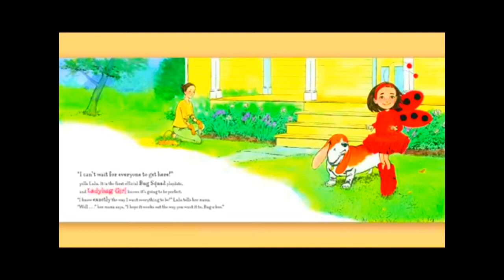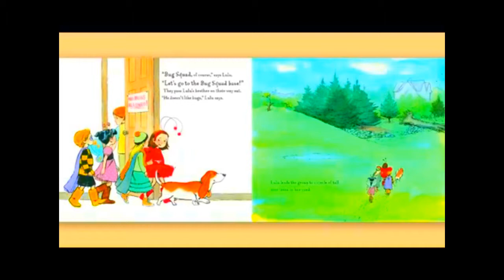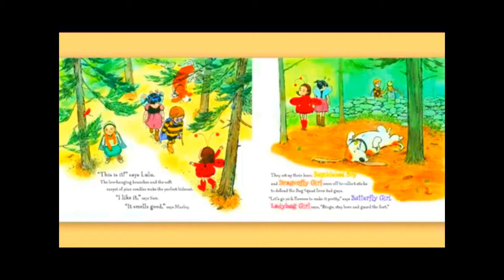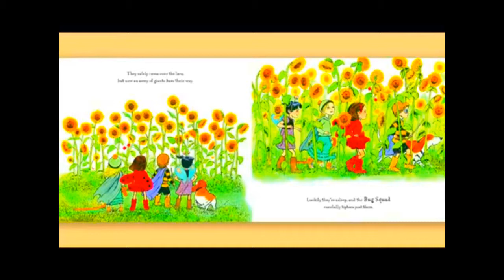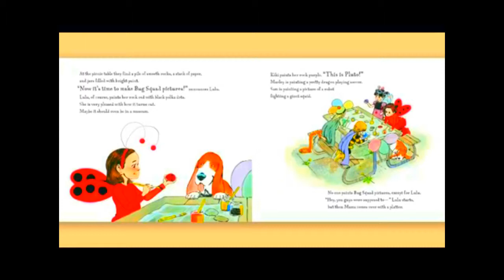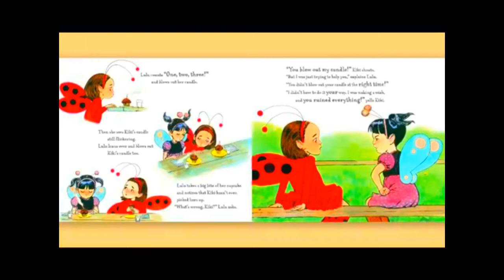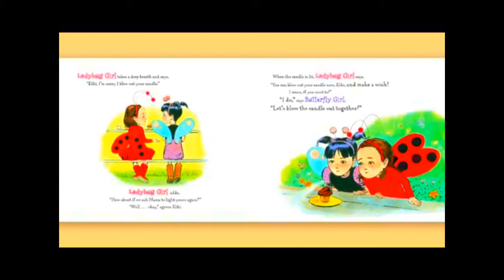2012 NV Teacher of the Year Reads Ladybug Girl and the Bug Squad Strong Color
CCSSO 2012 Nevada Teacher of the Year, Deanna LeBlanc, reads Ladybug Girl and the Bug Squad for Jumpstart's Read for the Record 2012 campaign. A special thank you to Deanna for joining us on Read for the Record!